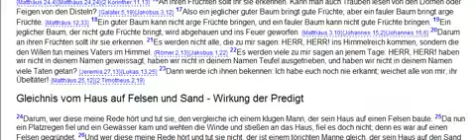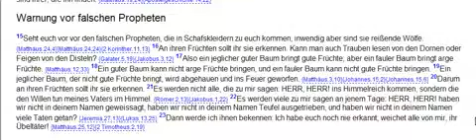Wer sind die Übeltäter (Antwort auf eine mail eines Kirchengängers)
Wer sind die Übeltäter (Antwort auf eine mail eines Kirchengängers) pierre vogel,geert wilders,thilo sarazzin,islam deutschland,christentum,
angela merkel,islamisierung,kirche,moschee köln,ditib,pi-news,pi news,pinews,
2011,2012,2013,2014,rtl,sat.1,spiegel tv,rtl 2,tv,serien,tv-serien,münchen,köln
silvester,geburtstag,

View ( )Thilo Sarazzin Stellungnahme zu seinem Buch und Äusserungen Thilo Sarazzin Deutschland schafft sich ab, wie wir unser Land aufs spiel setzen
by MrArameer | 2   | 2,467 views
 3:51   to  to  video lang: deTranslateView ( )Thilo Sarazzin alle juden teilen einen bestimmtes Gen und Michel friedmann sie sind ein arschloch Thilo Sarazzin alle juden teilen einen gemeinsamen Gen und Michel friedmann sie sind ein arschloch 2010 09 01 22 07 Das Erste Hart aber fair
by MrArameer | 2   | 9,697 views
 0:45   to  to  video lang: enTranslateView ( )Le Mans Series: Contact between Capello and Sarazzin at Silverstone Le Mans Series: Audi's Dindo Capello and Peugeot's Stephane Sarazzin collide at Silverstone.
by motorstelevision | 2 years  | 2,925 views
 3:17  5:46  9:10 video lang: TranslateView ( )Thilo Sarazzin sagt die Wahrheit (?)
 Thilo Sarrazin sagt die Wahrheit (1)  Thilo Sarrazin sagt die Wahrheit (2)  Thilo Sarrazin sagt die Wahrheit (3) by JPTalks | 14 videos
PLAYLIST  7:31   to  to  video lang: deTranslateView ( )Thilo Sarazzin Buch Zitate in Hart aber fair Thilo Sarazzin Buch Zitate in Hart aber fair 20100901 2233 Das Erste
by MrArameer | 2   | 1,095 views
 4:34   to  to  video lang: deTranslateView ( )Thilo SARAZZIN Hart aber fair und Umfrage in der Goetheschule Schule in Essen Wanderers Nachtlied
by MrArameer | 2   | 1,971 views
 8:53   to  to  video lang: deTranslateView ( )Hart aber fair Asli Sevindim 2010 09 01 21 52 Das Erste Thilo Sarazzin Hart aber fair Asli Sevindim 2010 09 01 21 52 Das Erste Thilo Sarazzin
by MrArameer | 2   | 2,340 views
 14:22   to  to  video lang: deTranslateView ( )Deutschland schafft sich ab! Thilo Sarazzin Doku Ja dieser Mann hat Recht!
by 11SeptemberExperte | 1 month  | 376 views
 2:46   to  to  video lang: deTranslateView ( )Rechtspopulismus: Sarazzin - Claudia Roth - Wagenknecht Artikel in Welt-Online Kommentare werden einfach gelöscht. Nicht hier, aber bei Weltonline.
by ressimussa | 4   | 707 views
 4:24   to  to  video lang: deTranslateView ( )Thilo Sarazzin und Michel Friedmann kritik in Hart aber fair 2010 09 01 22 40 Thilo Sarazzin und Michel Friedmann kritik in Hart aber fair 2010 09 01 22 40
by MrArameer | 2   | 1,246 views
 2:59   to  to  video lang: enTranslateView ( )Thilo Sarazzin Thilo Sarazzin
by zamaniAfghanPaschtun | 1 month  | 32 views
 5:39   to  to  video lang: fr enTranslateView ( )Forza 3 - Stephane Sarazzin sur le Circuit du Mans Stéphane Sarazzin test Forza 3 à bord d'une 908 sur le circuit du Mans, la vidéo est commentée par Denis Brogniart
by damonx2112 | 1 year  | 1,994 views
 4:23   to  to  video lang: deTranslateView ( )Thilo Sarazzin über Migranten in Hart aber fair 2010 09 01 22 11 Das Erste Thilo Sarazzin über Migranten in Hart aber fair 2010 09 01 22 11 Das Erste
by MrArameer | 2   | 391 views
 8:29   to  to  video lang: tr enTranslateView ( )Freiheit Wilders Sarazzin Geert Wilders ve Thilo Sarrazin... Ikisinin de ortak noktası: ırkçılık ikiside göçmen ve islam karşıtı açıklamalarıyla popüler.. Bu iki irkcı ...
by hayattv09 | 2   | 246 views
 3:41   to  to  video lang: deTranslateView ( )Hart aber fair Asli Sevindim Kritik 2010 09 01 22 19 Das Erste Thilo Sarazzin
by MrArameer | 2   | 1,530 views
 3:48   to  to  video lang: deTranslateView ( )Muhabbet - Ich hab alles versucht [DISS Sarazzin] Muhabbet - Ich hab alles versucht [DISS Sarazzin] Lyric: Refrain: Ich hab alles versucht// Ich hab alles versucht// Ich hab alles versucht ...
by 2oCeTinMuHaBBeT2o | 1 month  | 674 views
 0:45   to  to  video lang: en jaTranslateView ( )Sarazzin for president :-)) :-)))
by 3aVion | 1 month  | 7 views
HD  4:11   to  to  video lang: enTranslateView ( )mon film de sarazzin mon film de sarazzin
by fafan147 | 2 years  | 33 views
 6:14   to  to  video lang: deTranslateView ( )Thilo Sarazzin und Prof Arnulf Baring in Hart aber fair
by MrArameer | 2   | 198 views
 2:34   to  to  video lang: deTranslateView ( )Hart aber fair Thilo Sarazzin Türkei und Islam Live in Deutschland 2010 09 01
by MrArameer | 2   | 1,084 views
 4:11   to  to  video lang: deTranslateView ( )Hart aber fair Thilo Sarazzin 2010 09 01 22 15 Das Erste
by MrArameer | 2   | 73 views